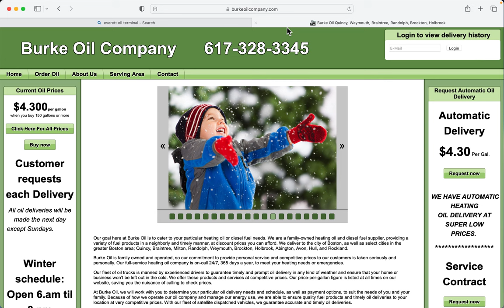Burke Oil said There's NO OIL, Call back Monday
If this doesn't show people how much our government sucks nothing will. You see the phone number in the video? call yourself and ask if they have oil.